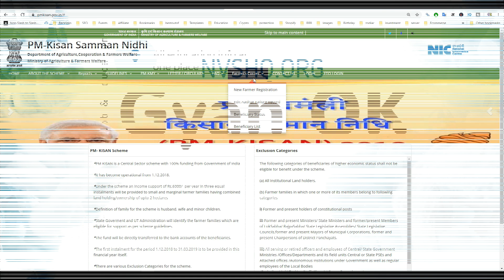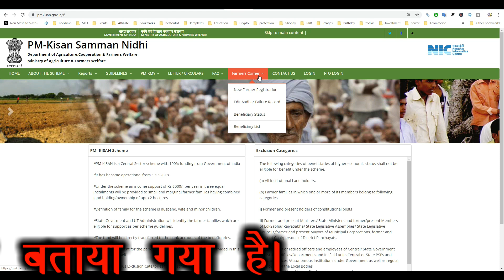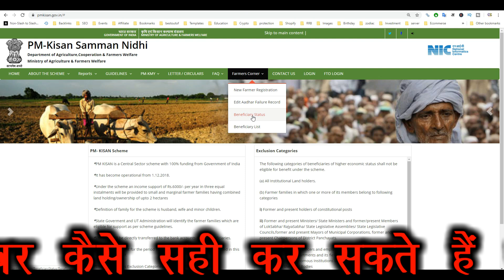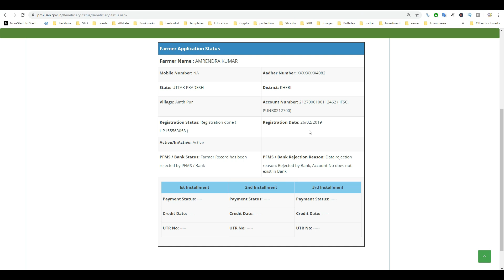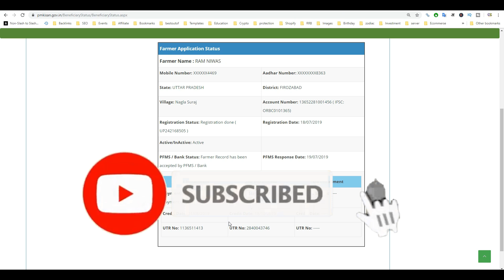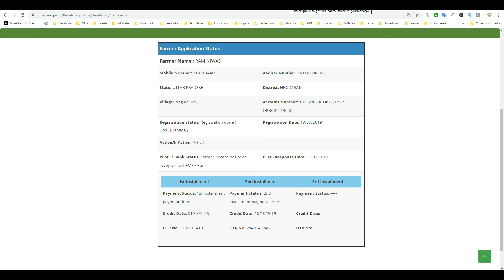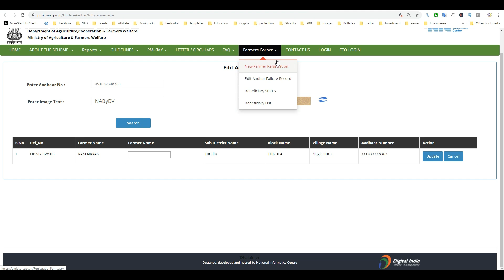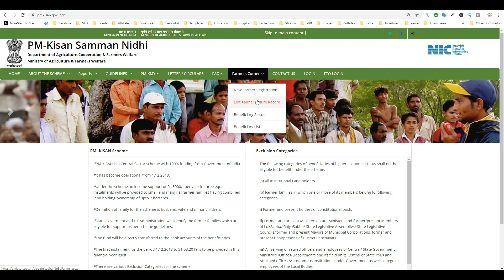Pm kisan samman yojana form edit farmer name Correction kaise kare फॉर्म की गलतियां कैसे सुधारें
Pm kisan samman yojana form edit farmer name Correction kaise kare PM Kisan Samman Nidhi प्रधानमंत्री किसान सम्मान निधि योजना रजिस्ट्रेशन फॉर्म की गलतियां कैसे सुधारें

Pm kisan samman yojana form edit farmer name Correction kaise kare In Hindi pm online correction

Pm KIsan Yojana- प्रधानमंत्री किसान सम्मान निधि योजना के फॉर्म में सुधार के लिए किसान अब अपने आधार के जरिए सुधार कर सकता है इसके लिए किसान को सबसे पहले Pmkisan.gov.in पोर्टल जाना है इसके बाद यहां किसान को Farmer Corner का ऑप्शन पर जाना है यहां किसान अपने आधार नंबर डालकर सुधार कर सकता है प्रधानमंत्री किसान सम्मान निधि योजना की व अन्य योजनाओ की जानकारी पाने के लिए आप हमारे YouTube चैनल को सब्सक्राइब करे

Pm kisan samman yojana form edit farmer name Correction kaise kare Hindi Vle Society, edit pm kisan yojana form किसान सम्मान निधि योजना फॉर्म में सुधार कैसे करे नाम व बैंक डिटेल एडिट